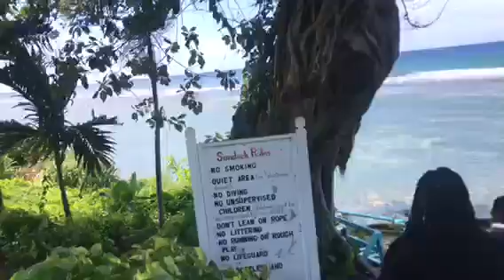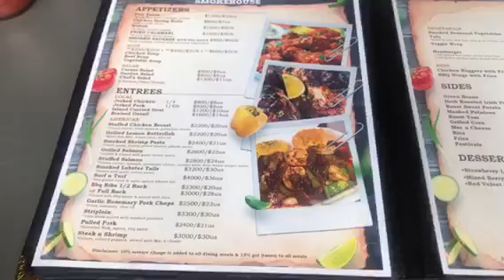MINI VLOG | OCHO RIOS | AYISHA CIIM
Quick trip to Ocho Rios. Come along with me.

Airbnb: Carib Ocho Rios Condominiums,
Main Street Ocho Rios St Ann

Restaurant: Plantation Smokehouse
Priory, St Ann